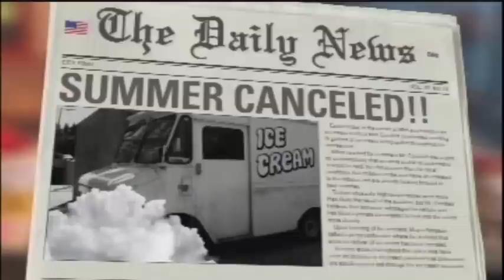The Choo Choo Bob Show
Created and produced by Bob Medcraft.